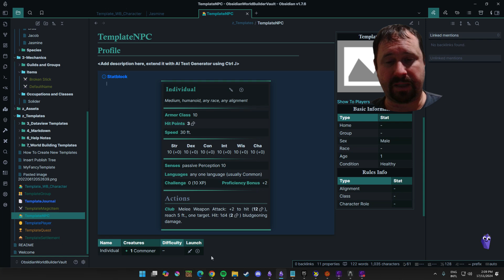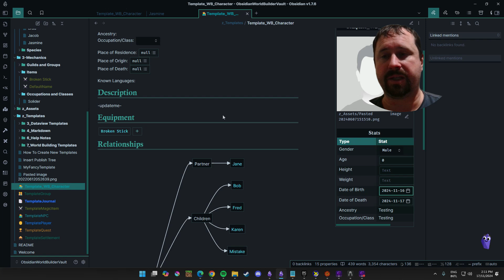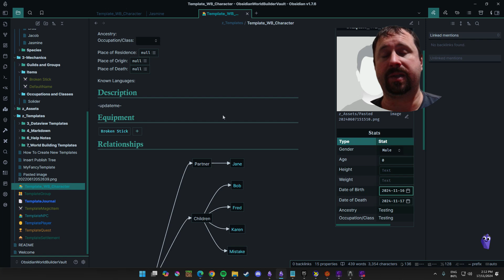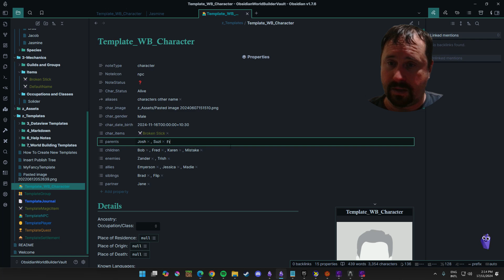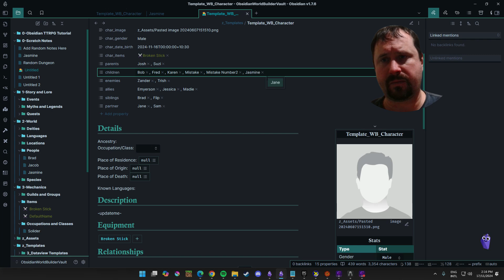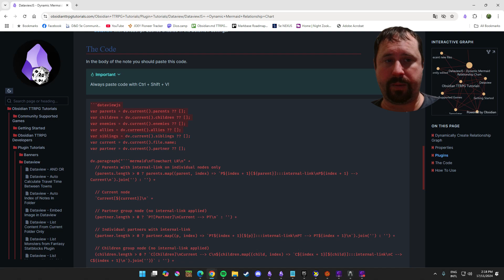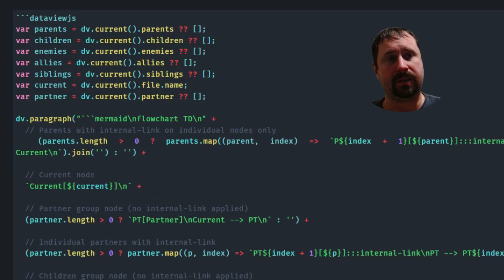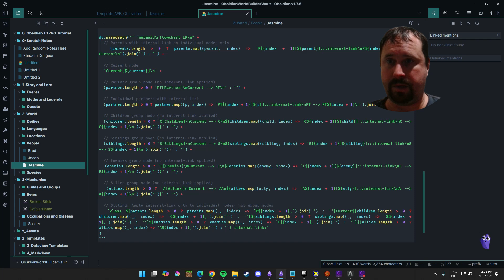Obsidian Dynamic Mermaid Relationship Charts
For as long as I've been using Obsidian I've felt that relationship charts is something that would be cool to have but felt lacking with the current plugins. I wanted something dynamic that worked off the properties of my note and didn't require me to stop and manually map everything out.

Well here you go! Dynamic Charts created using DataviewJS and Mermaid!